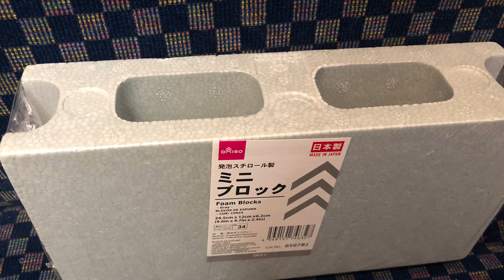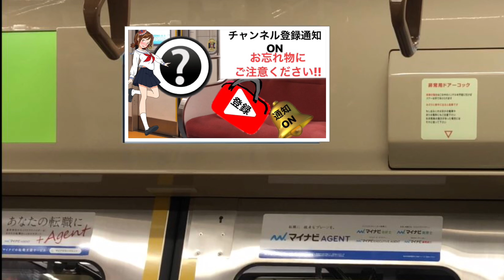Nゲージジオラマにほぼ余り物で山を作ってみた！Part1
1部材料は購入しましたがほぼ余り物です。
低評価する際今後の動画の改善に生かすため必ずコメントに理由を入力してください。